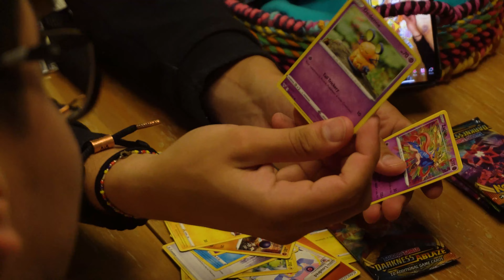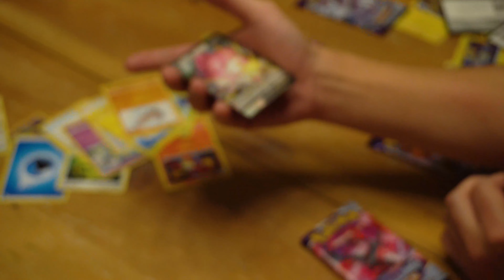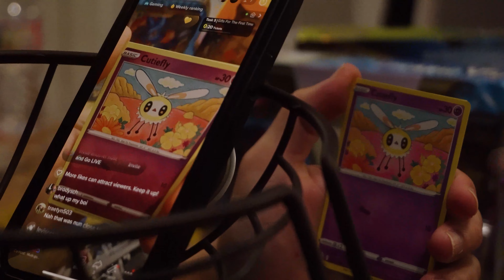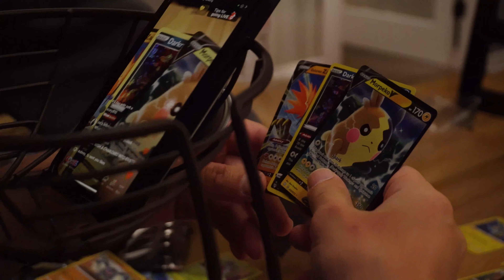INSANE POKEMON CARD REVEAL 2022!!! 300+ CARDS